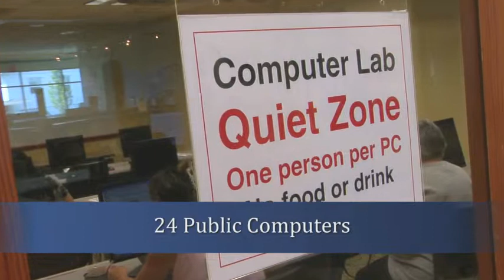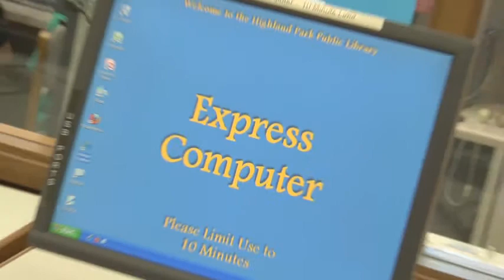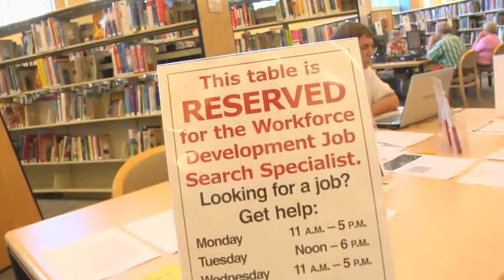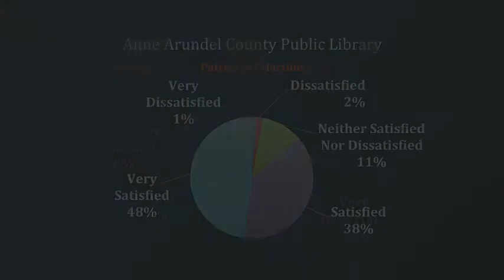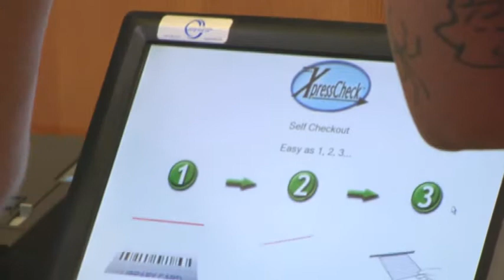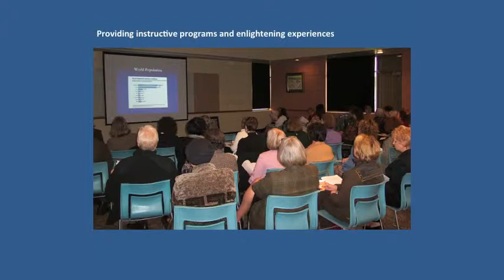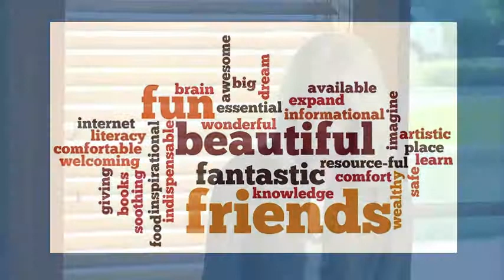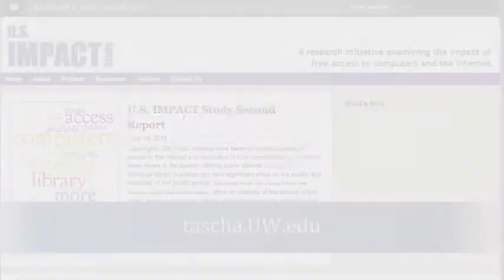Making Connections: Chapters 5 - 10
00:00  Chapter 5 - Presenting Data To Advocate For Investment In Public Libraries PT 2
04:00  Chapter 6 - Outcome and IMPACT Data
13:10  Chapter 7 - Impact of Public Expenditures for Community and Individuals
18:05  Chapter 8 - Choosing Data
22:45  Chapter 9 - Pulling it All Together
32:00  Chapter 10 - Conclusion